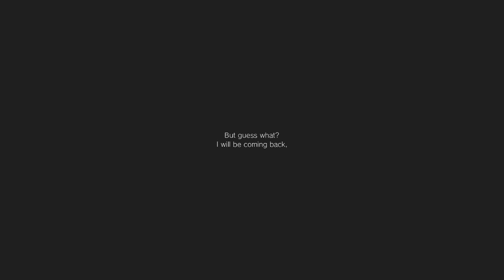Weekly Install Ep:06 Baby Foetus P.T. 2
We end up finishing P.T. in a shorter time than we expected.